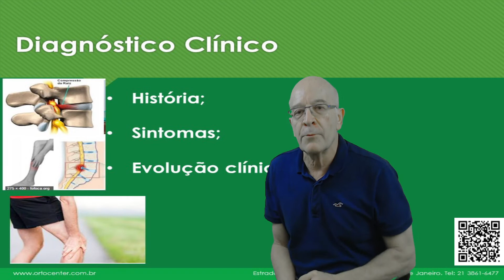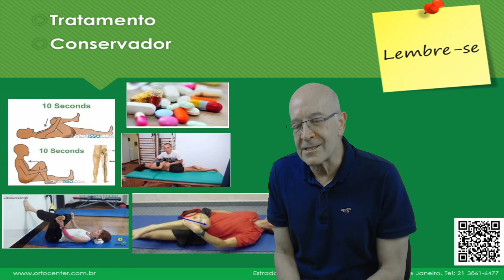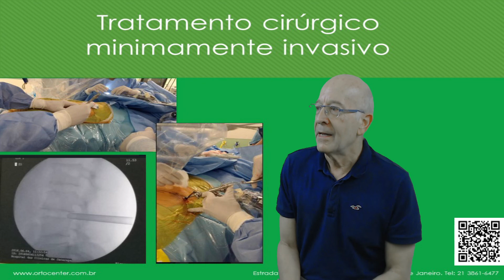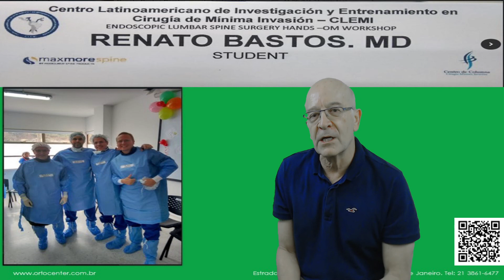Dr. Renato Bastos - Dor ciática